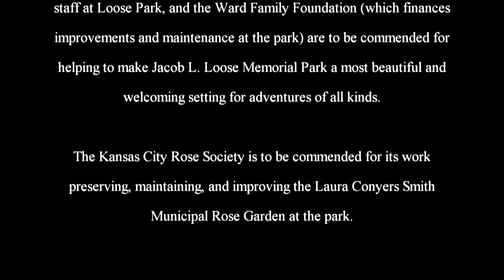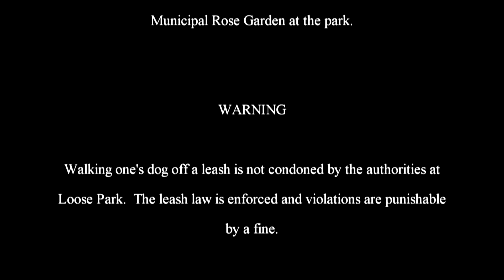The Adventures of Rasta Bowwow - Episode 2352 - 02 23 2020